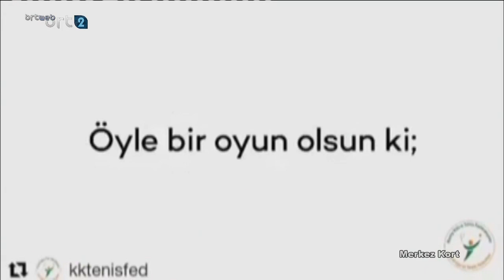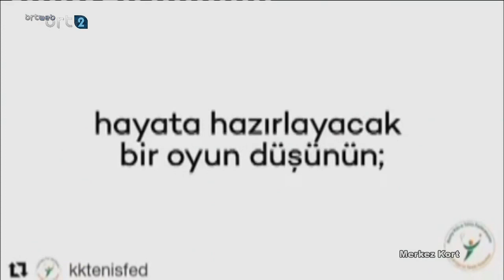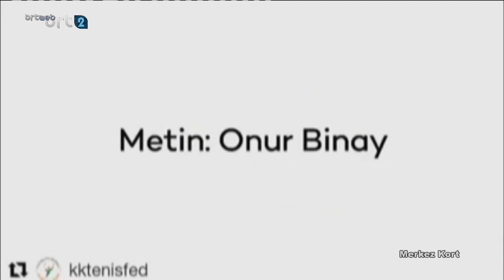Merkez Kort 31.03.2023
Merkez Kort  Enver Ada Gencer,Almira Akşahin,Bora Erin